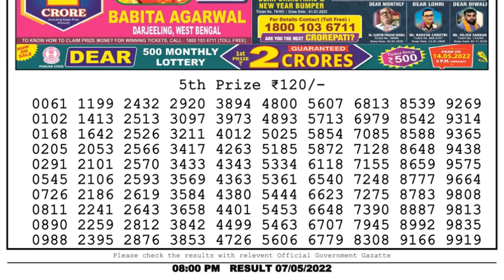🔴Dear Lottery Sambad Live 8pm today 07.05.22 Nagaland State Lottery Result